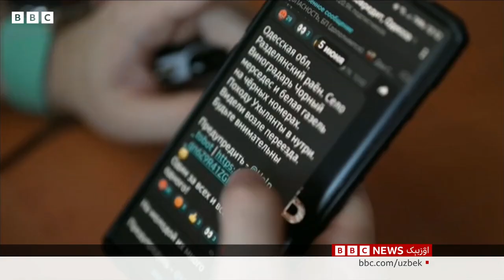اوکراین اوروشی دهشتلری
اوکراین ده‌گی اوروش قربانلری
بی بی سی اۉزبېک تحلیلی